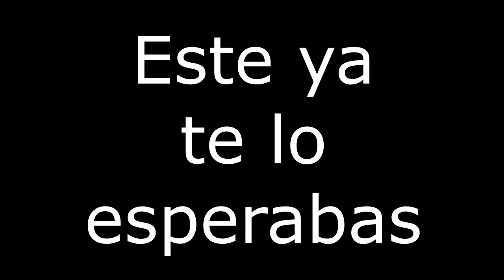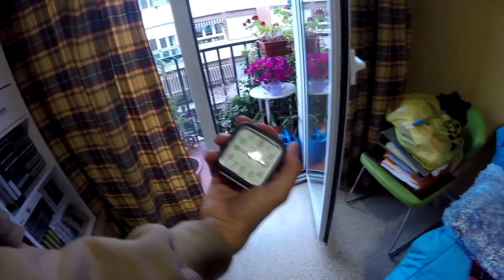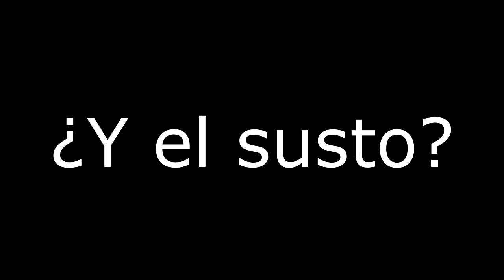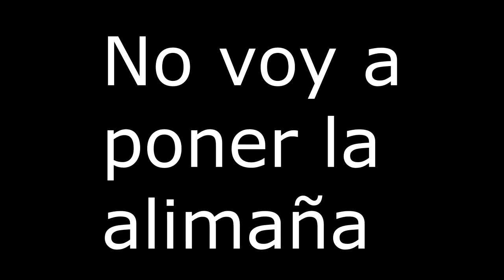Tomas Falsas - La Casa del Terror LP | Parte 2